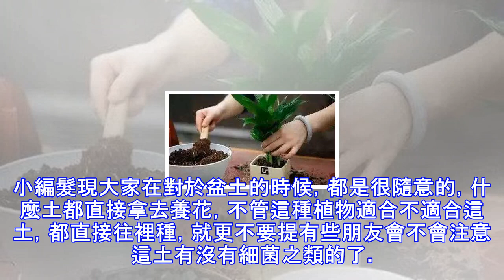常用土壤殺菌的技巧，不要再直接拿舊土養花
小編髮現大家在對於盆土的時候，都是很隨意的，什麼土都直接拿去養花，不管這種植物適合不適合這土，都直接往裡種，就更不要提有些朋友會不會注意這土有沒有細菌之類的了。除了一些買來的營養土，其他的土幾乎都需要經過處理以後才可以用，特別是那些種過壞掉的植物的老土了，老土裡細菌都是很多的，如果不經過處理再種花的話，你的花卉很快就會出現各種原因，甚至死亡。今天我給大家介紹幾種常用的土壤消毒方法，希望可以幫到大家。1、暴曬一般我們最常見方法就是暴曬了，現在也是夏天了，氣溫高殺菌效果更好，把土壤平攤放在太陽下暴曬，要注意經常翻一下。2、密封+暴曬首先要把土壤澆透，然後再濾去水分，弄乾以後用黑色的塑料袋把土壤裝好...